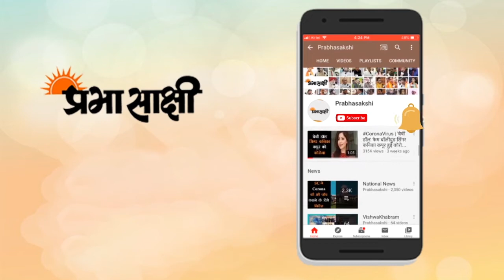1 मार्च से कोरोना वैक्सीनेशन का दूसरा चरण, 10 हजार सरकारी केंद्रों पर मुफ्त टीका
सरकार ने बुधवार को फैसला किया कि 60 वर्ष से अधिक उम्र के लोगों तथा किसी दूसरी बीमारी से ग्रसित 45 वर्ष से ज्यादा उम्र के लोगों को 1 मार्च से कोरोना वायरस रोधी टीका सरकारी केंद्रों पर नि:शुल्क लगाया जायेगा। वहीं, निजी क्लिनिकों एवं केंद्रों पर उन्हें इसके लिए शुल्क देना पड़ेगा। प्रधानमंत्री नरेंद्र मोदी की अध्यक्षता में आज हुई केंद्रीय मंत्रिमंडल की बैठक में उक्त आशय का निर्णय किया गया।